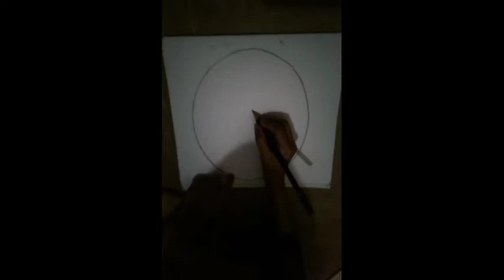❤️🌼 JASHNE EID MILAD UN NABI (SAW) 🌼❤️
Hi,

My name's USWA, I am seven years old.

I need your encouragement.